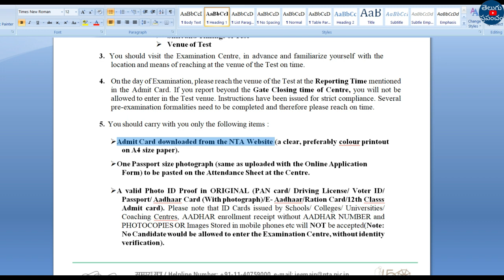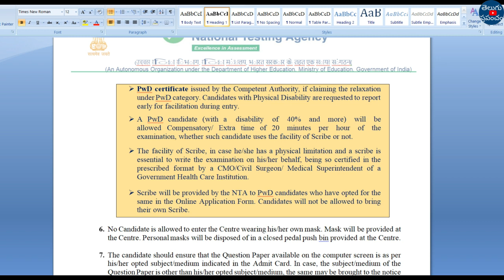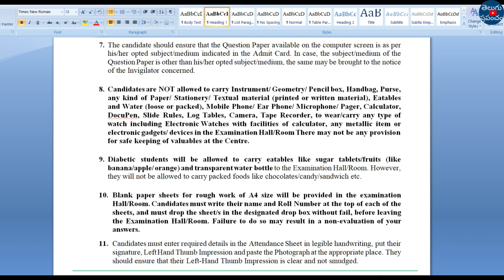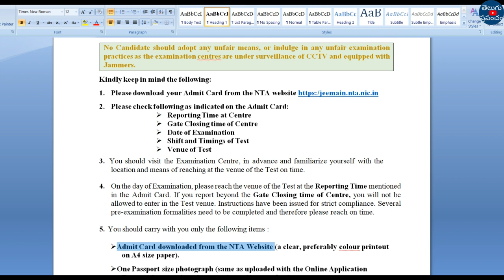JEE Main 2023 session 1 what documents to carry on exam day in telugu | teluguprapancham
Hi, welcome to the Teluguprapancham YouTube Channel.JEE Main 2023 session 1 what documents to carry on exam day in telugu.